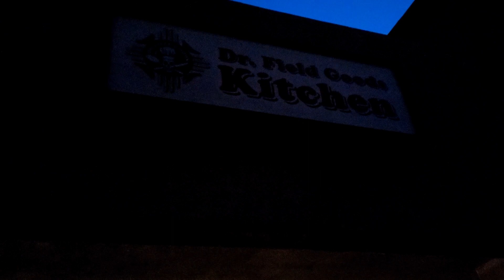Santa Fe, NM - Dr. Field Goods Kitchen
After staying in beautiful Santa Fe, New Mexico, USA for a few days, we decided to check out Dr. Field Goods Kitchen.  We ordered a diet Dr Pepper, chips and guacamole, carne adovada egg rolls, xmas enchiladas, and a bad ass BLT.  The xmas enchiladas were especially tasty.